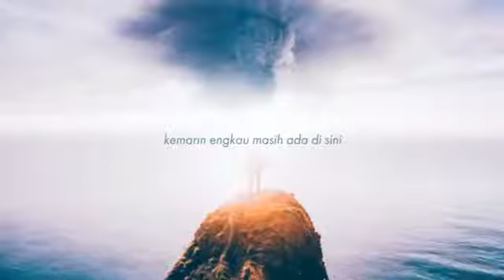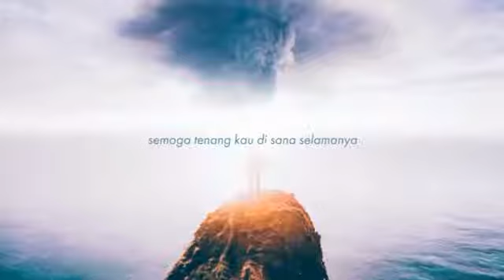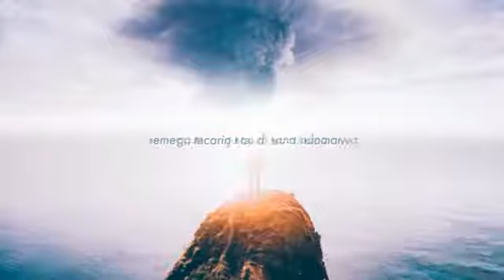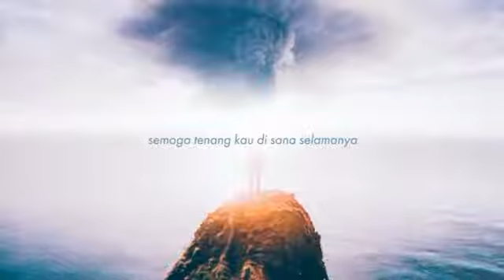Kemarin - Seventeen (Lirik Music Video)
next uplode